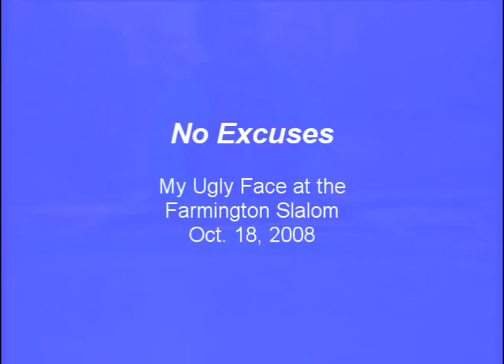Farmington Canoe Slalom 2008, lookin' at me...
Farmington Canoe and Kayak slalom, October 18, 2008.  The camera is mounted on the bow, looking back at me.  (Sorry...)